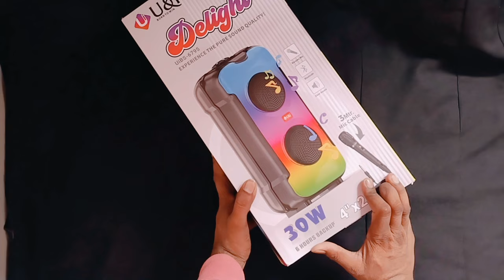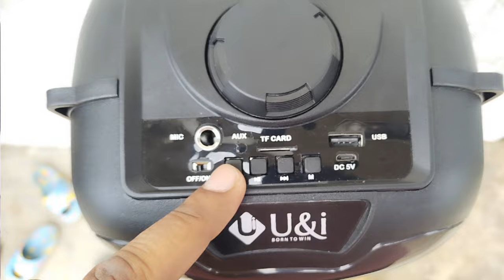Best 30W Wireless Speaker💥RGB light Series Delight Rs.1699 unboxing reviews in Hindi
U&I Best Wireless Speaker💥RGB light 30W Series Delight unboxing reviews in Hindi

Namaskar Doston is video me Maine aap se U&i ki Taraf se aane wali Series Delight Wireless Speaker ke baare me bat ki hai yeh Bluetooth Speaker U&i ki taraf se jaha in Mein aapko
micro charging port mil jata hai aur shath me 6 hours ka Play back time milta hai aur saath hi bluetooth 5.0 ka support hai shath me 10 meter ka transmission distance best sound quality Doston yeh Bluetooth speakers RGB light ke Shath aata hai jo andhere me kafi sandar lock deta hai
ummid hai ki yeh video aapko pasand aaega

U&i bluetooth earphone price
U&I Series delight Wireless Speaker
U&i wireless speaker
U&i Bluetooth wireless Earphone unboxing reviews
U&I 5.0 Bluetooth sport
U&i Bluetooth
U&i Bluetooth wireless speaker 30 Watt
U&I bluetooth
U&I Bluetooth wireless earphone